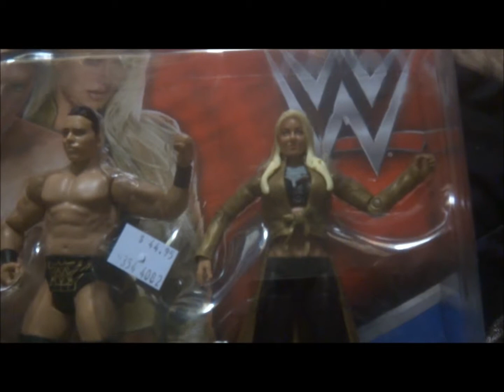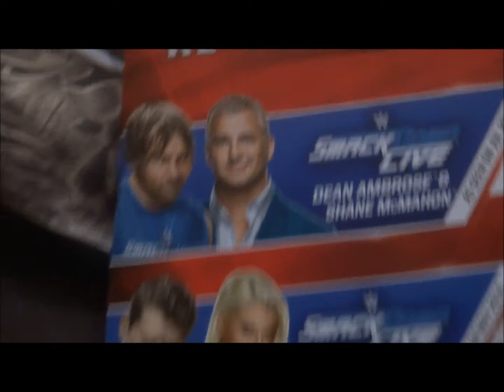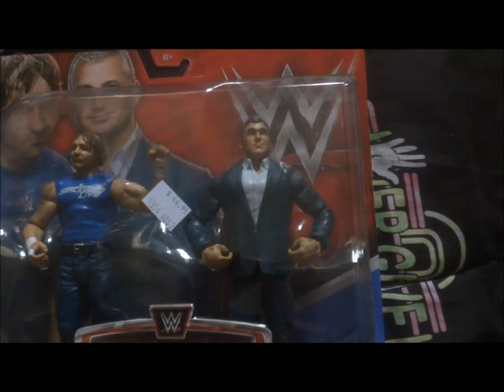jakim stuyt review on wwe action figure 2 battle packs 46 and aj styles basis 68b